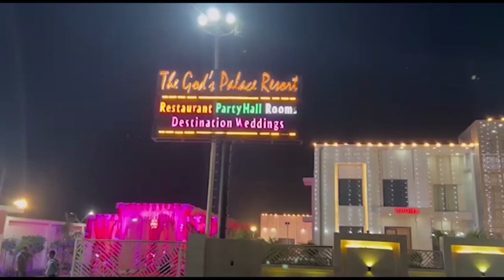कांवडियों ने कंकरखेड़ा पुलिस चौकी में की तोड़फोड़, गाड़ी की क्षतिग्रस्त।Firstbyte.Tv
कांवड़ियों ने किया मेरठ देहरादून बाईपास पर बवाल, कांवड़ अपवित्र करने का आरोप
शनिवार की दोपहर हुई यह घटना, कांवड़ अपवित्र करने का आरोप
तीन युवकों में से एक को पुलिस व अन्य ने दौड़कर पकड़ा
कांवड़ के अपमान का आरोप लगाते हुए किया गया बवाल
कंकरखेड़ा हाईवे पुलिस चौकी पर बोर्ड आदि तोड़े
पकड़े गये युवक को छोड़ने के आरोप को लेकर दोबारा तोड़फोड़
पुलिस चौकी के बाहर खड़े वाहनों के शीशे तोड़ डाले
कावंडियों का आरोप कि वाहन से नीचे उतार दिया गया आगे ले जाकर
पुलिस ने की अफवाहों पर ध्यान न देने की अपील
कहा-पुलिस प्रशासन उनके पूरे सहयोग के लिये तत्पर है